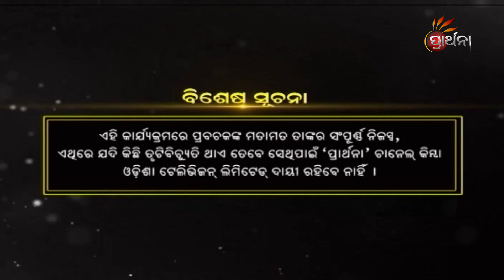Bhakta Jashoda... | Kuni Prabachaka | Ep-208 | 23rd Aug 2023 | Prarthana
ଭକ୍ତ ଯଶୋଦା  ...
ଦେଖନ୍ତୁ KuniPrabachaka କେବଳ Prarthanaରେ।